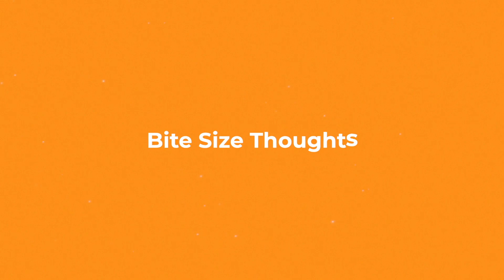Fight a Battle More than Once | Bite Sized Project Management Thought from Margaret Thatcher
Margaret Thatcher was a late 20th Century British politician and Prime Minister of the United Kingdom. She knew that ‘You may have to fight a battle more than once to win it.’

Salespeople know that you may need something like 7 contacts, before you can expect to be in a position to make a sale.

And for us, as Project managers, stakeholder engagement is politics. Margaret Thatcher's quote reminds us of the need for persistence.

Recommended Videos
You Don't Get What You Deserve... You get what you negotiate - You Don't Get What You Deserve... You get what you negotiate